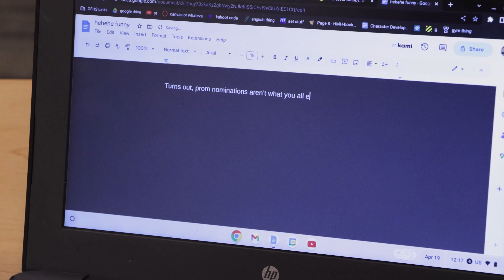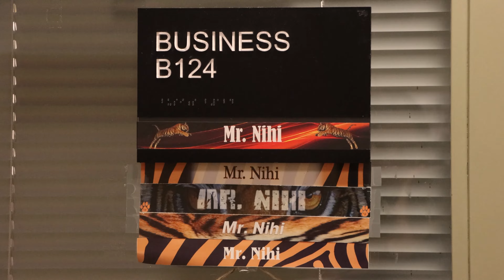THE DISCORD LEAK | Video Announcements - April 21, 2023 - Episode 25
This week we learn that Drew leaked sensitive and classified documents on Discord and the results end poorly. Watch the best high school video production team in the Northwest. We have new shows almost every week!